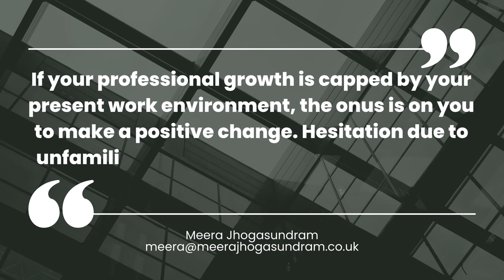Career Transition Coaching (36) - Can you afford a delay?